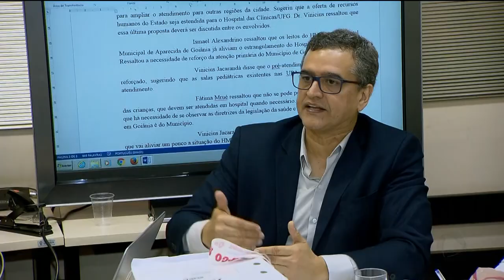FALTA DE PEDIATRAS: PREFEITURA COMEÇA A CONTRATAR NOVOS PROFISSIONAIS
A secretaria municipal de saúde de Goiânia começou hoje, a contratação de médicos pediatras pra desafogar o materno infantil e o CAIS de Campinas. Eles devem começar a trabalhar de imediato. No fim da próxima semana, novas vagas de enfermaria e uti infantil no HUGOL também vão ajudar a melhorar o atendimento.